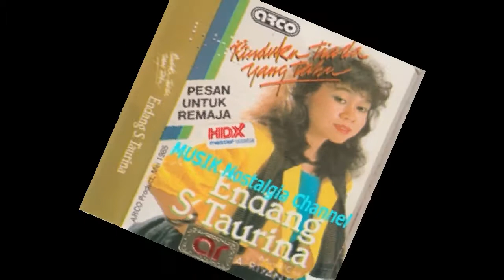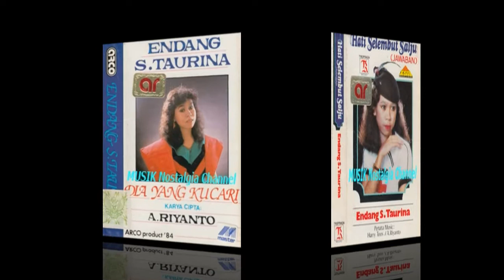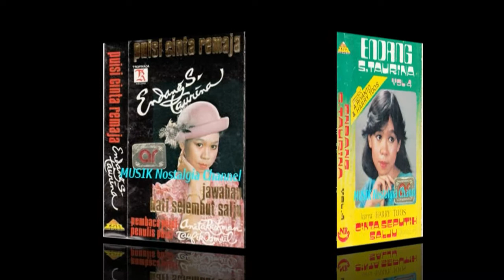ENDANG S TAURINA -- BUTIR CINTA YANG HILANG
Terima Kasih